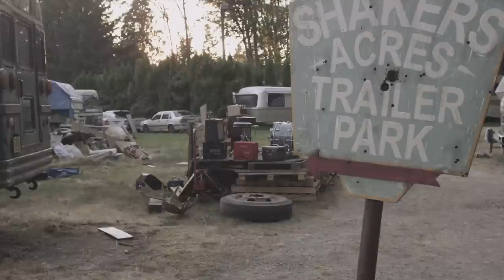The Harpoonist & the Axe Murderer - Shake It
'Shake It' is from The Harpoonist & the Axe Murderer's latest album, "Checkered Past" (iTunes

This video was made possible by the Public Records 2013 Music Video Grant Fund, supported by TELUS Optik Local.

Co-Producer:  Brian Calvert
Director of Photography: Byron Kopman
Stedicam Operator: Sasha Proctor
Prop Construction: Adam Thomas
Set Decoration: Adam Thomas and Mike Southworth
Location Scout: Brian Calvert
Casting: Brian Calvert and Mike Southworth
Casting Agent: Pamela Wise ­of Premiere Talent Management
Colouring: Dave Tomiak
Grip/LX Swing: Brooks Robinson and Spencer Horita
PA and on­set Photography: Adam PW Smith
PA: Stuart MacQuarrie
Equipment Supplied by: Alterna Films

CAST:
The Harpoonist: Shawn Hall
The Axe Murderer: Matthew Rogers
'Mondo' Max Brisket: Jason Burkart
Agnes Whipperbasket: Brenda Anderson
Rickky Rockhouse: Adam PW Smith
Danny 'Dice' Elroy: Rudy Richards
Allan 'Ace' Akiro: Mas Morimoto
Brandyne Wiffle: Kathy Fitzpatrick
Forbes Followill Jr.: Pascal Belanger
Betty­Jo 'Bitty' Wilcox: Kendra Anderson
Kurt 'The Knife' Carphanger: 'Rodeo' Rod Macbeth
Trixie Trajniyak: Tatyana Dobrowolski
Vicki­Lynn Ambletoss: Tina Goldsack
Junkyard John: Stu MacQ
Faith Muster: Amy Harkness
Teddi­Lee Weheimer: Hilary Grist
Billy the Urchin: Jaden Finn